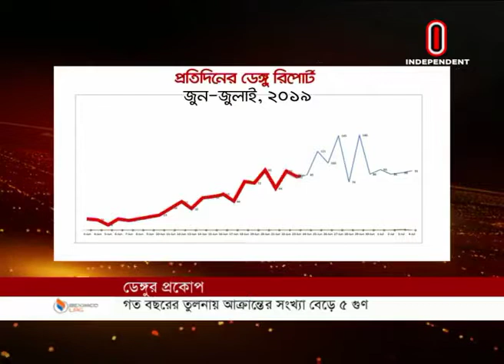Affected increased five times than last year (06-07-2019) Courtesy: Independent TV